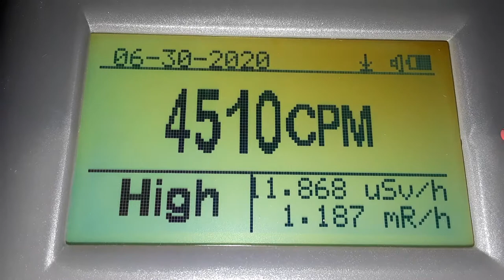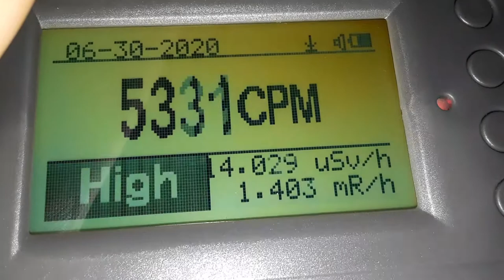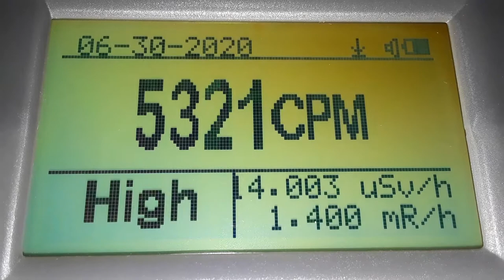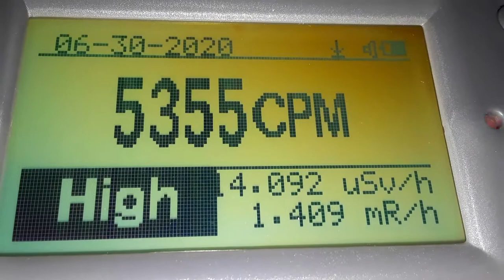Francevillite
Origin: Mounana Mine, Franceville, Haut-Ogooué Province, Gabon